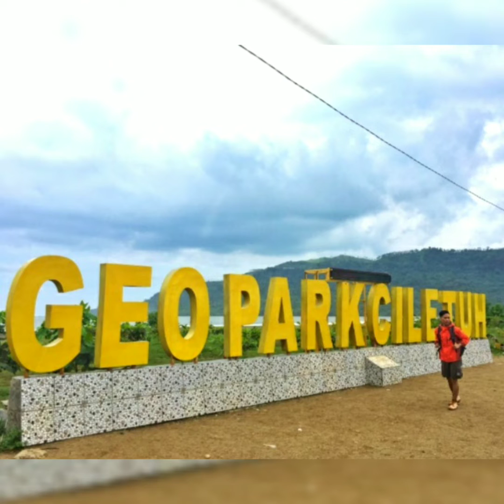Geopark Japanesse Song. By : Mr. Harry Samba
Geopark Ciletuh Kab.Sukabumi

Salam Wisata Geopark..

Untuk Para Wisatawan Nusantara
Maupun Para Wisatawan Manca Negara

Bila Mau Berwisata Ke Geopark Sukabumi
Dipersilahkan Memakai Jalan Jalur Baru
Untuk Lengkapnya.
Baik Dari Arah Jakarta atau Bandung
Ambil Jalur Jalan Raya Cikidang Cibadak
Hingga Sampailah Di Simpang Loji Arah Pelabuhan Ratu..
Dari Simpang Loji Masuklah Jalur Kanan
Turun Ke Bawah Ke Cibutun.Nanti Tibalah
Di Jembatan Cisaar .
Sambil Melewati dan Menikmati Suasana
Pantai Dengan Air Laut Nan Biru
Setelah Melewati Perjalanan Pantai
Maka Tibalah Di Puncak Darma Geopark
Dari Puncak Darma Tinggal Pilih Lokasi
Ada Tebing Panenjoan Geopark
Ada Wisata Ke Pantai Palampang
Ataupun ke Tempat Air Terjun Awang
Air Terjun Sodong
Dan Beberapa Tempat  Air Terjun Lain nya
Untuk Lebih Lengkapnya
Silahkan Wisatalah Ke Geopark Ciletuh
Kabupaten Sukabumi Jawa Barat

Semoga Berkenan Di Hati Sahabat
Dan Semoga Berkenan
Untuk Mendukung Channel Ini

 Semoga Berkesan Berwisata
 Bersama Keluarga Atau Sahabat.

Salam Seni Budaya

Mr. Harry Samba